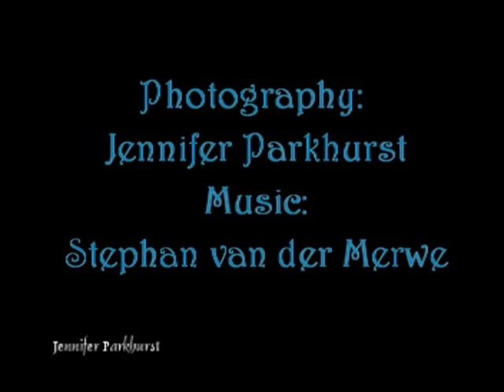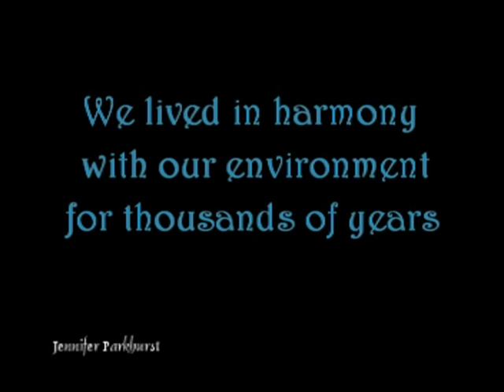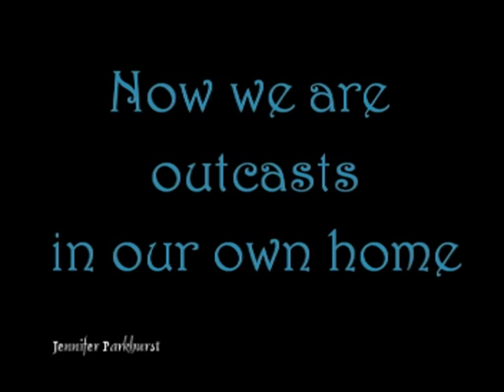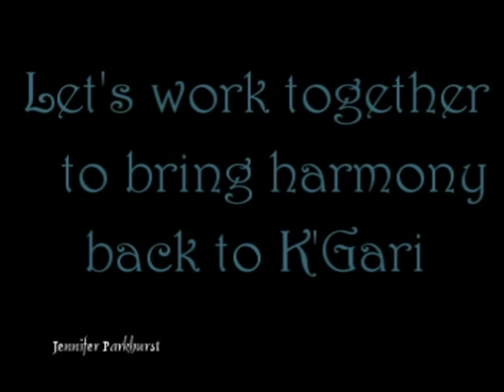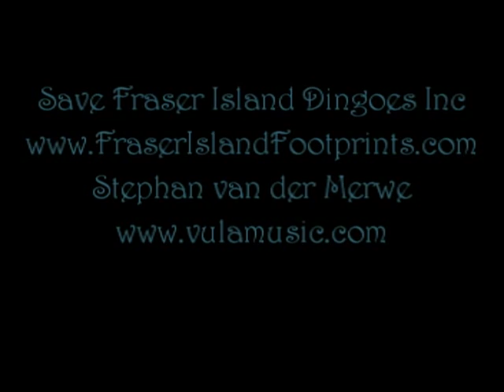Fraser Island Dingo slideshow.mpg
It's too late for JellyBean, Tuffy, Baby, Boz, AJ, BigDaddy, Princess, DarlingGirl, H, Jazzy, TippyToe, Huffy... and the others featured in this video.